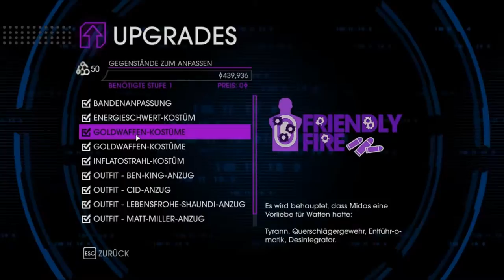Let´s Play Saints Row 4 [HD/Blind/German] - #109 Let´s Dance, Kinzie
Das Mote der heutigen Folg ist: Abwechslung
Heute kümmern wir uns nachdem wir Bargeld abgeholt haben darum, dass Kinzie zurück in unsere Reihen kommt. Als erstes müssen wir Cid an Kinzies Lager abholen damit er den Quellcode dehiffreren kann und wir herausfinden, wo Kinzie gefangen gehalten wird.
Ganz wie es Zinyaks Manier ist befindet sich Kinzie in den 50ér Jahren in einer eigenen Welt. Also back to thew 50´s.
Wir finden Kinzie in einem Vorgarten, wie sie sich gerade um Blumen kümmert. WTF! Kinzie und Blumen? Das kann doch nicht gut gehen. Leider war das nur ein Double. Wir schnappen uns in Wagen, der in der Nähe steht und fahren durch die Gegend und suchen die wahre Kinzie. Unterwegs finden wir Kinzie, die von den Bullen gefangen genommen wirde. Nachdem wir die Bullen auch ausgeschaltet haben merken wir, dass es sich wieder nicht um die echt Kinzie handelte.
Also auf zum Rathaus und schon werden wir in eine Ansprache von Cyrus geworfen. Diese müssen wir sabotieren, damit Kinzie wieder die alte wird. Also auf zu den Lautsprechern und diese neu verkabelt. Zum Dank bekommen wir endlich eine Waffe. Naja, Waffe ist vielleicht übertrieben. Zumindest haben wir nun die Dubstepkanone. Damit ausgerüstet machen wir uns auch an den restlichen Lautsprechern zu schaffen.
Das gefällt Cyrus garnicht uns nun dürfen wir dem endlich in den Arsch treten. Dank unserer Kanone kein großes Problem.
Welcome back Kinzie!